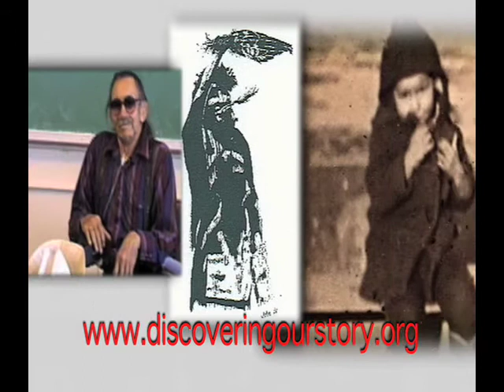DOS Intro YEAR ONE Final Cut 4 3 2010